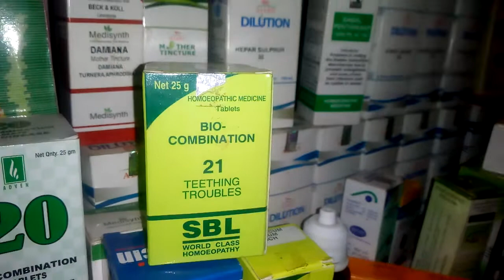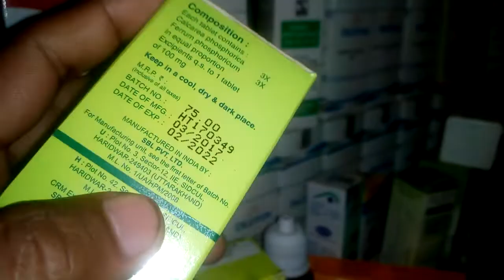BC-21 Use For Teething Troubles Homeopathic medicine